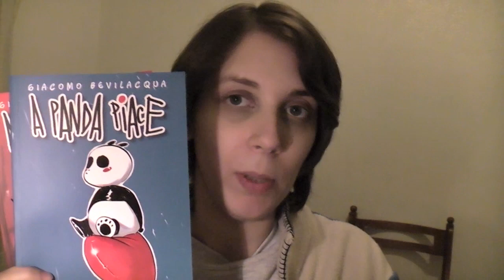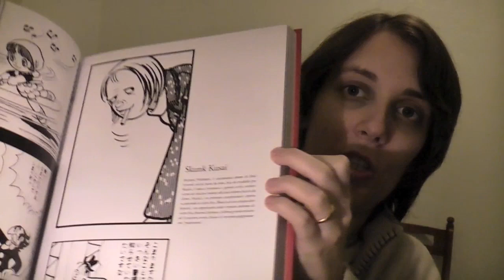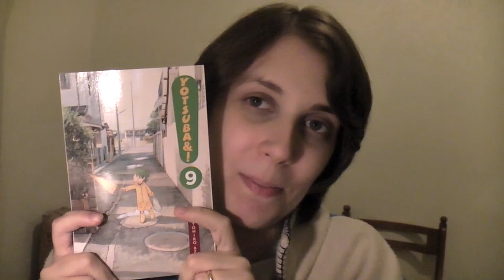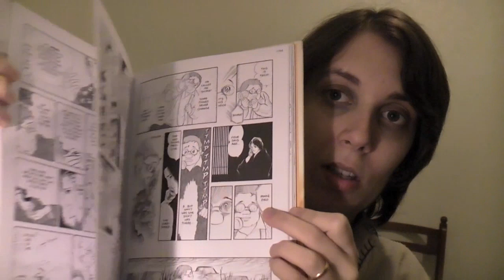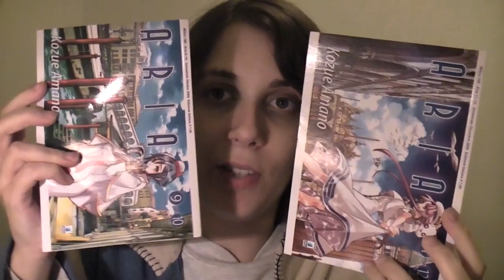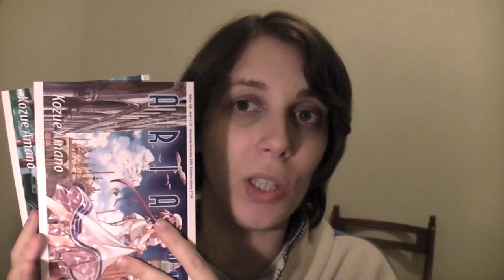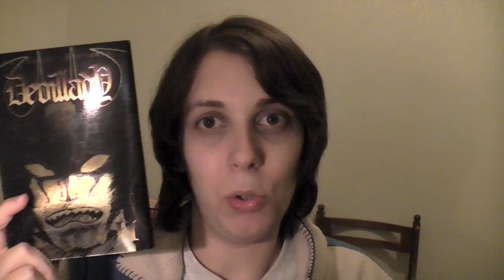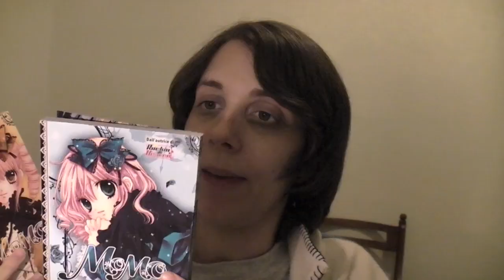Acquisti e opinioni manga: Settembre - Dicembre 2010 parte 1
Ecco finalmente un nuovo video acquisti, mastodontico a causa della lunga assenza!
Nella prima parte spiego a cosa sono dovuti i miei problemi di salute :)

In questo video:
- A panda piace, di Giacomo Bevilacqua, € 9,9, Edizioni BD
- A panda piace il bis, di Giacomo Bevilacqua,  9,9, Edizioni BD
(io comunque ho preso questi primi due volumi in un pack scontato a 16 €)
- Osamu Tezuka - Il dio dei manga, di Helen McCarthy, € 35, Edizioni BD

MANGA IN INGLESE
- Yotsuba &! 9, di Kyohiko Azuma, $10,99, Yen Press
- A drunken dream and other stories, di Moto Hagio, $ 24,99, Fantagraphics Books

RECUPERO ARRETRATI:
- Aria 9-10 e 11-12 (di 12), di Kozue Amano, € 7 l'uno, Star Comics
- Devillady 3-7 (di 17), di Go Nagai, € 5,1 l'uno, d/visual
- Momo 1-3, di Mayu Sakai, € 4,3 l'uno, Planet Manga